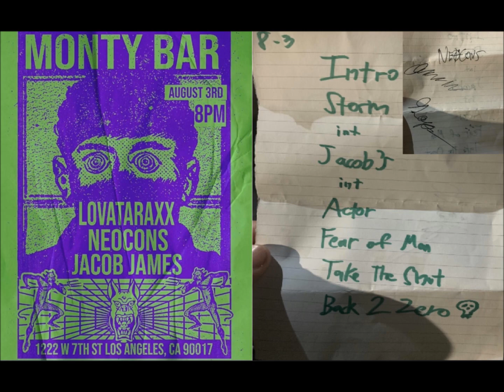Neocons-Fear Of Man (Live 8-3-2024)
Neocons
Live Monty Bar Los Angeles, California

Intro
The Storm
Jacob's Ladder
Actor
Fear Of Man
Take The Shot
Back To Zero

┃┃╱╲ in
┃╱╱╲╲ this
╱╱╭╮╲╲house
▔▏┗┛▕▔ we worship